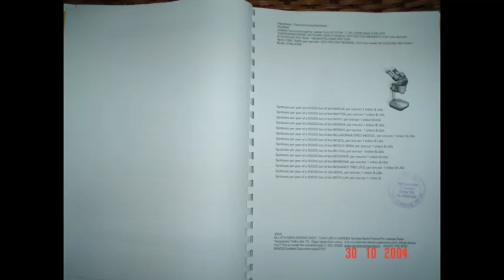Movie Title179.2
Movie Description